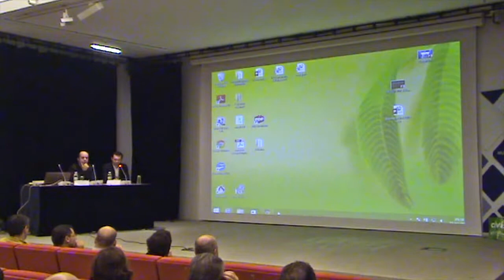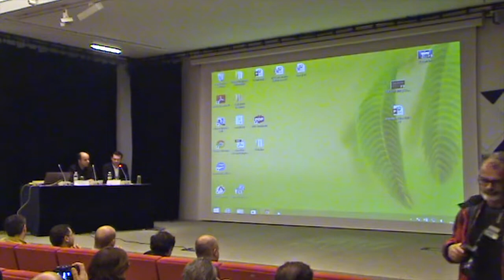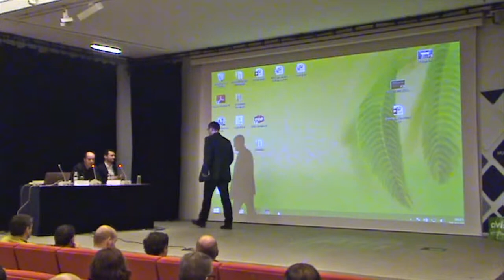Mesturas. Presentación da segunda xornada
Mesturas. Encontros Internacionais de Arquitectura Galicia – Portugal
Rehabilitación. Intervencións no patrimonio.
Nuno Brandão Costa (Porto) e Carlos Castanheira (Vila Nova de Gaia)

Organiza:
Delegacións de Vigo e Pontevedra do Colexio Oficial de Arquitectos de Galicia

Comisarios:
José Jorge Santos, José Carlos Mera [Santos-Mera arquitectos]
Tiago do Vale

Colabora:
Ordem dos Arquitectos de Portugal